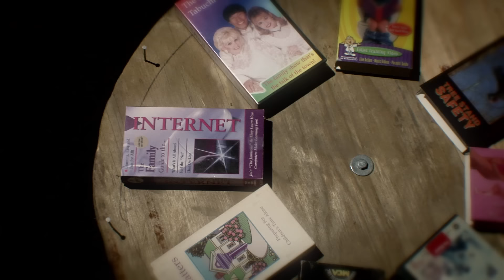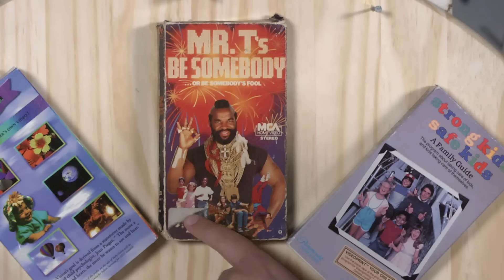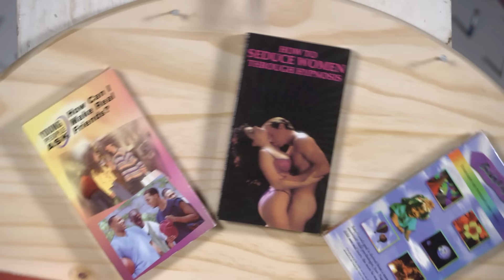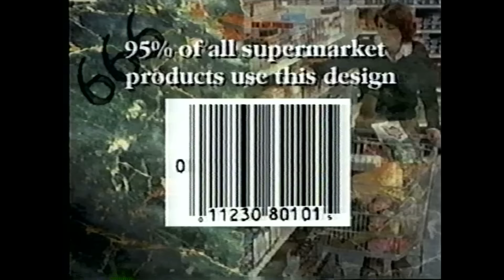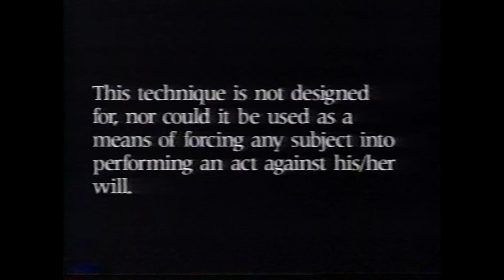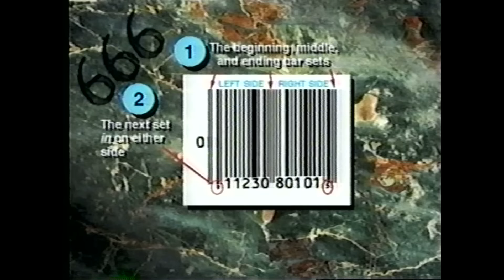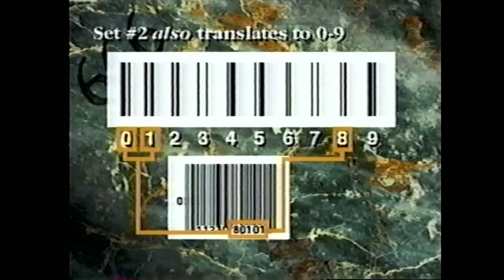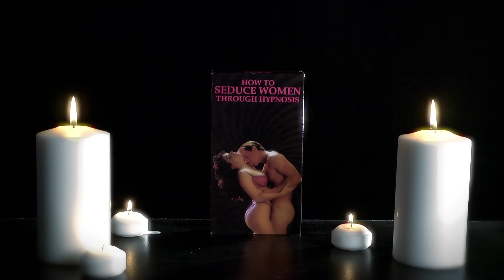Best of the Worst: Wheel of the Worst #11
To recover from the last miserable episode of Best of the Worst, the group decided to utilize the Wheel of the Worst! Because the group  are gluttons for punishment!